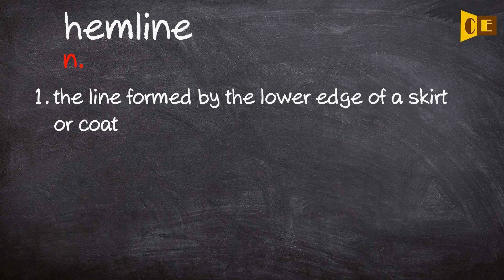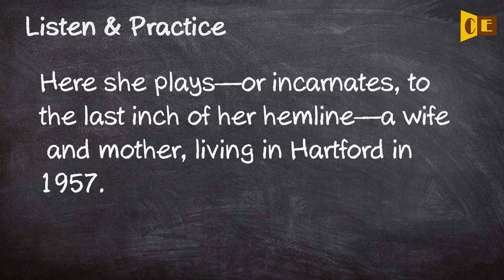Hemline Pronunciation, Paraphrase, Listen & Practice